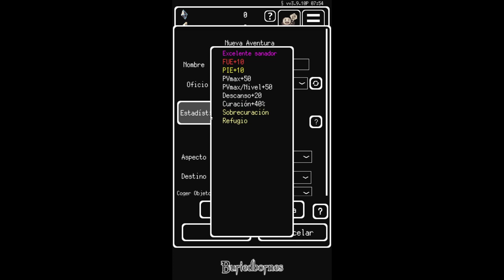Ahora en PC | Buriedbornes - Dungeon RPG Gameplay Español | ¿El mejor RPG de Android / iOS?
¿Qué tal loquetes? En este Gameplay Español de Buriedbornes - Dungeon RPG disfrutamos y analizamos este juego indie RPG adaptado a PC y siendo quizá el mejor o uno de los mejores RPG de iOS y Android, exploración compatible con teclado ratón y mando.
El juego está disponible para PC, iOS y Android.

🙏 ¿Te gusta esta canal?

🤩 Donaciones para este pobre streamer